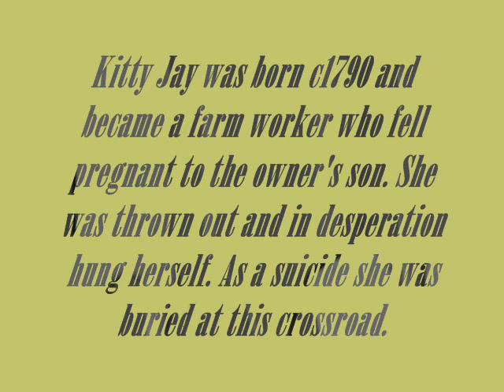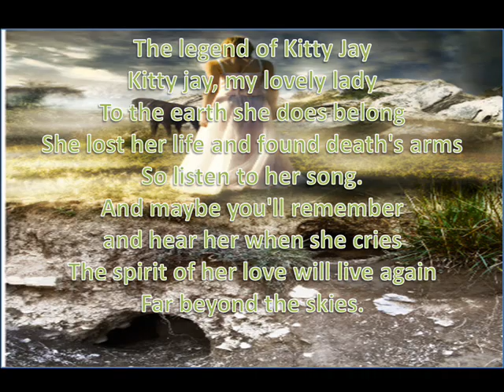dartmoor in pictures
just some pictures  of dartmoor devon uk  with emphasis around the legend of kitty jay